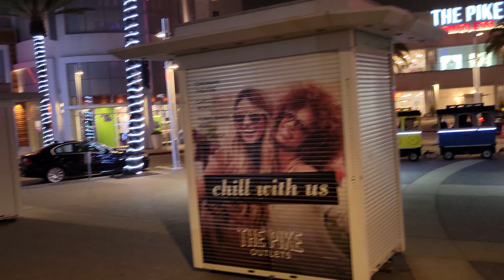November 7, 2021